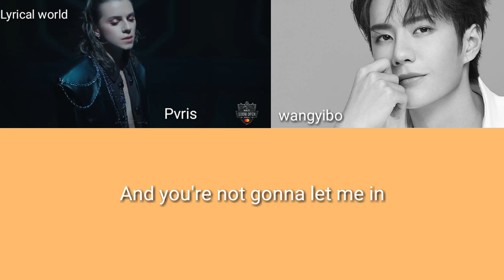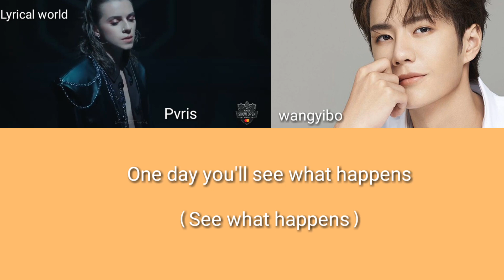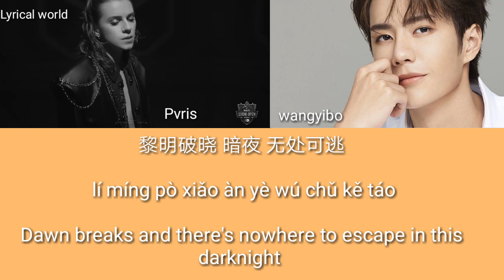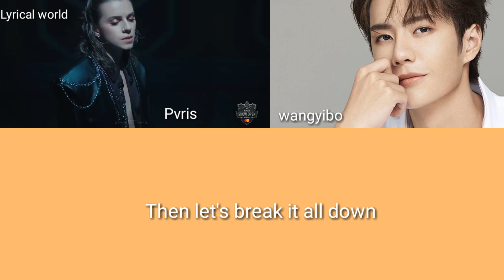Wang yibo ft. pvris Brun it down english /Chinese /pinyin lyrics